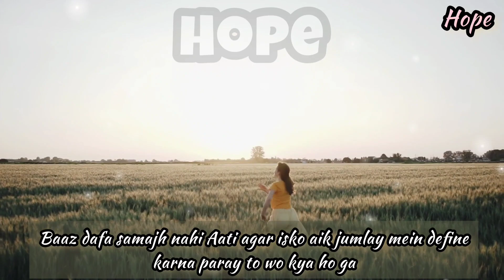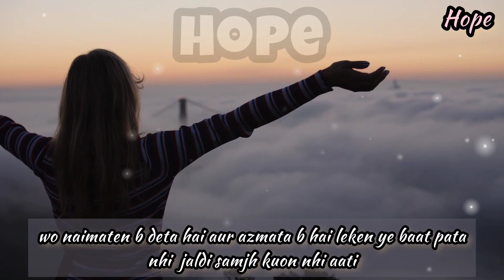Zindagi Gulzar Hai | Kashaf dialogues | Motivational speech | Urdu Motivational Dialogues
best drama dialogues
best motivational dialogues
inspirational speech